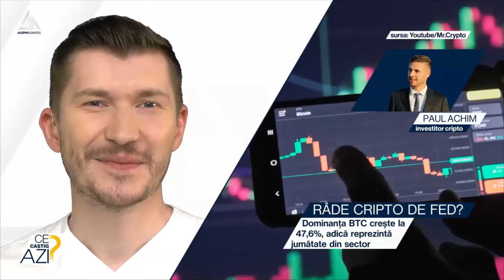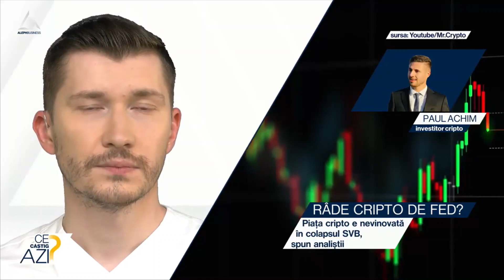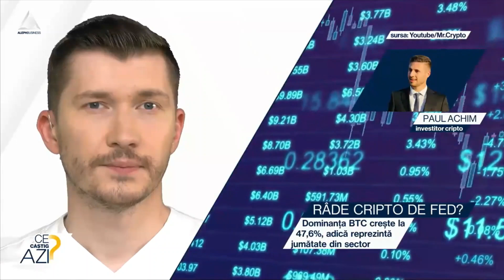Râde cripto de FED?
➥ BTC a crescut cu 30% în ultimele 7 zile.
➥ Dominanța BTC crește la 47,6%.
➥ Piața cripto e nevinovată în colapsul SVB, spun analiștii.